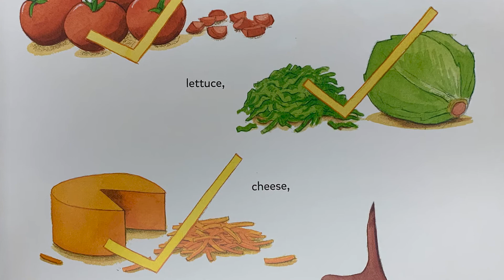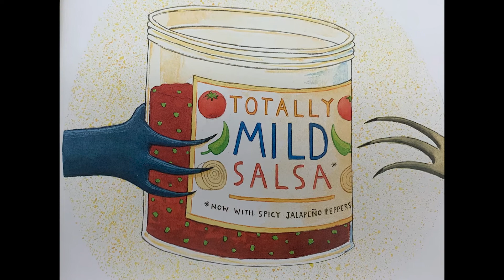Dragons Love Tacos by Adam Rubin: Julia's Bookworms